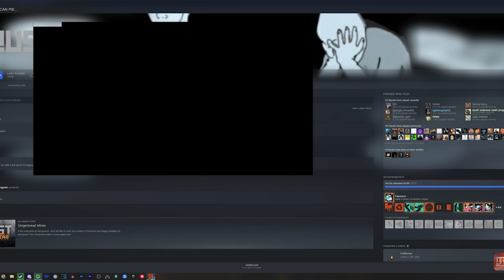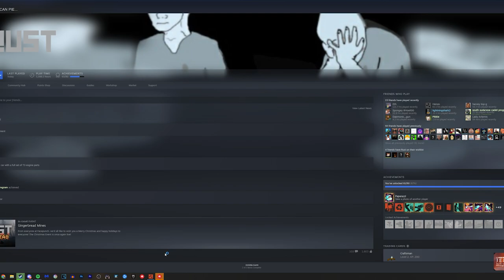I Grubbed His Cargo...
To do this you will need to overcome struggles such as hunger, thirst and cold. Build a fire. Build a shelter. Kill animals for meat. Protect yourself from other players. Create alliances with other players and together form a town.
Whatever it takes to survive.